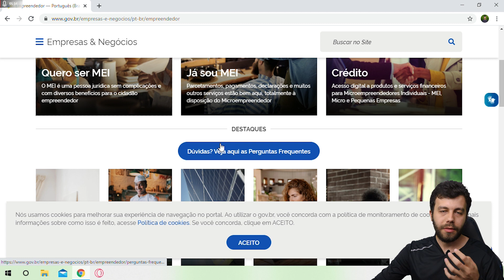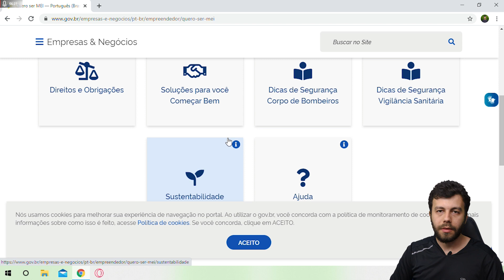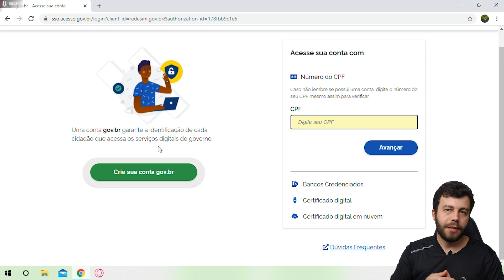Como funciona o MEI para professores?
Para o professor particular sair da informalidade, não precisa enfrentar muita burocracia. A melhor opção é fazer a inscrição MEI (microempreendedor Individual).

Confira esse vídeo para você aprender como ser um empreendedor do conhecimento de forma legalizada.

Expliquei como funciona o MEI para professores, quais são as condições para se tornar um MEI, quais são as principais vantagens do professor ser MEI e quais são os procedimentos necessários para abrir um MEI.

Sinta-se a vontade para colocar sua opinião e dúvidas nos comentários.